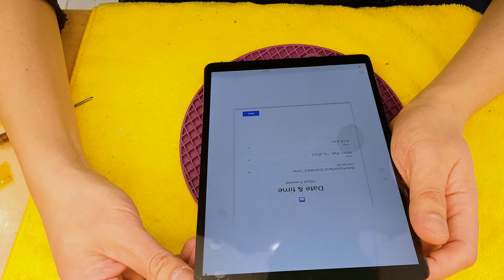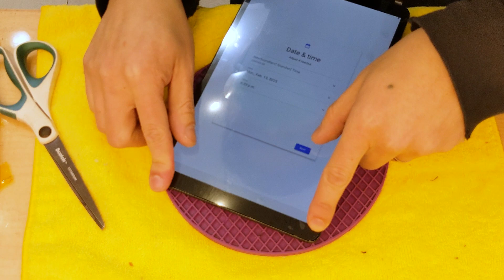Screen Replacement Tutorial for Android Tablet Crystal-Clear Display! | Cell Phone Repair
Say goodbye to cracked or broken screens and hello to crystal-clear visuals. Get back to enjoying your favorite apps, movies, and games with our expert technicians.

[ LOCATION ]
Aberdeen Centre
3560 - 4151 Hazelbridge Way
Richmond, BC, V6X 0A4, Canada